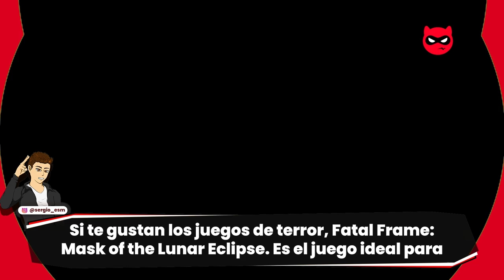Juegazos que se estrenan en Marzo 2023 😎💥🔥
Estos son solo algunos de los muchos juegos que se van a estrenar este mes de Marzo, ya se que me faltaron muchos interesantes, menciona en los comentarios los juegos que te emocionan y los que si vas a comprar.